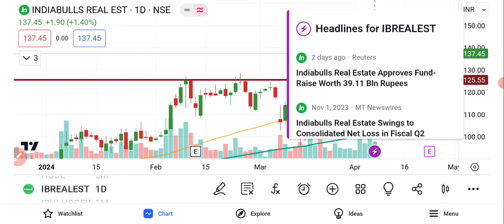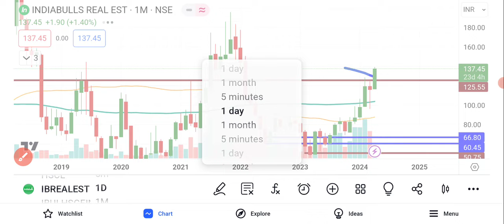Indiabulls Real Estate Share Latest News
ib real estate share news
ib real estate share latest news today
 ibull real estate latest news